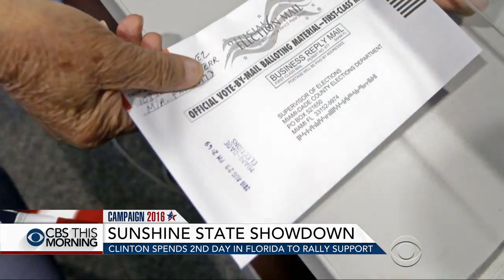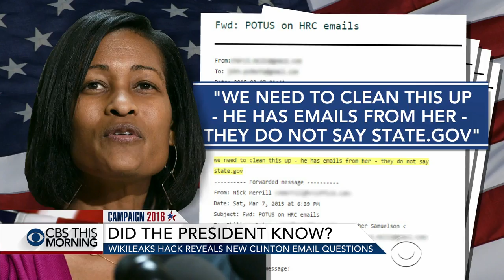Clinton campaigning in Florida for second day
Hillary Clinton is finishing a two-day campaign trip to Florida, where the latest poll shows Donald Trump with a two-point lead. More than 1.5 million people in the state have already cast their votes. Both parties are seeing an increase in turnout compared to 2012. Nancy Cordes reports.